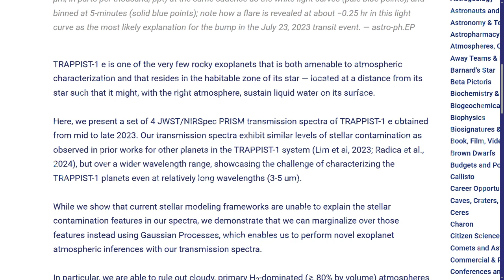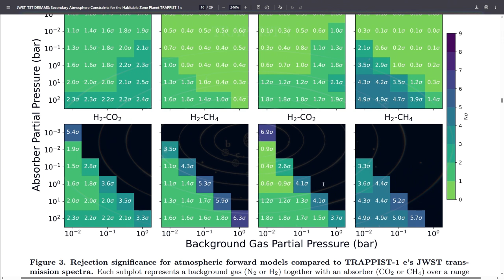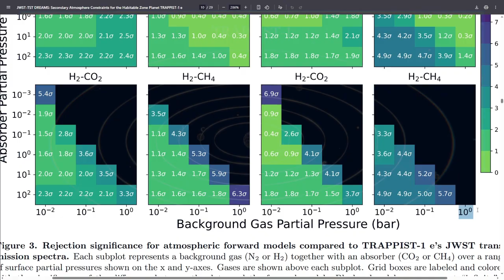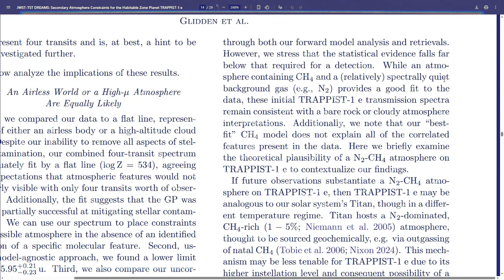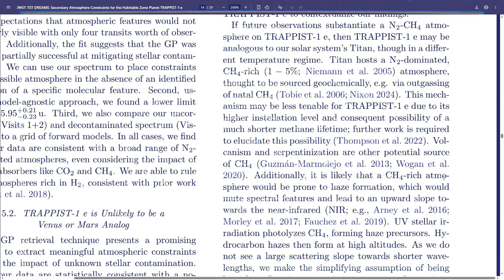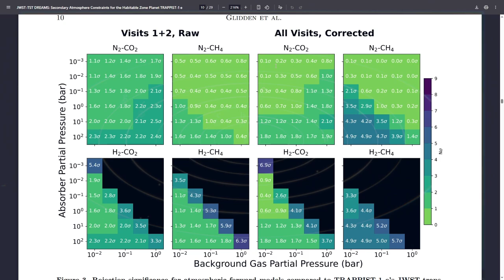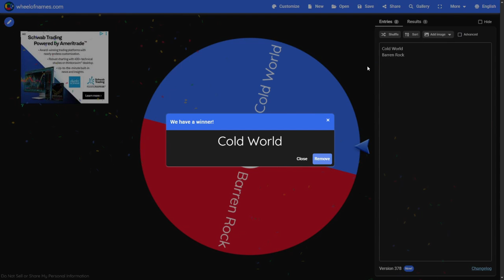An Atmosphere on TRAPPIST-1 e? - JWC EP.1.5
In this episode, we're looking at a VERY fresh article on TRAPPIST-1 e, and its potential for some very interesting atmospheres.

Some visuals made in Blender.

0:00 - Intro
0:17 - The Abstract (and yapping)
1:06 - Breaking Down the Data
2:35 - A Methane Atmosphere?
2:52 - Discussing the Discussion
3:47 - Discussing the Methane (its actually likely!)
4:34 - Potential Habitability
5:03 - Outro (more yapping)
5:54 - ACTUAL Outro